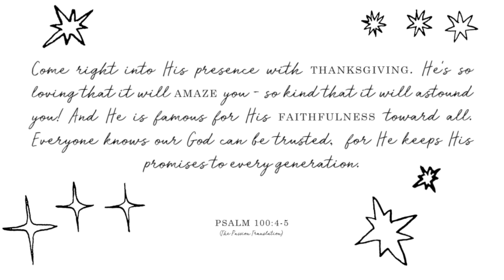EUCHARISTiA - Secret Women's Business 2018